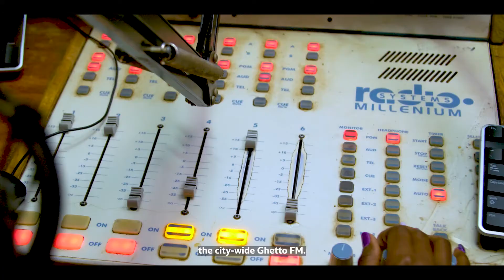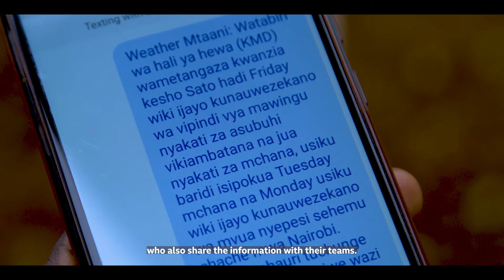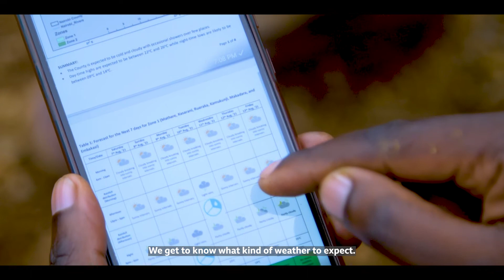DARAJA – Informal Settlements